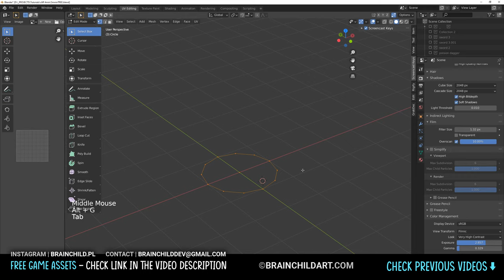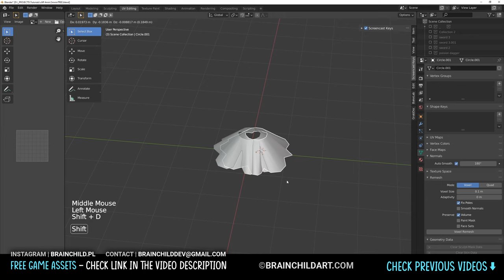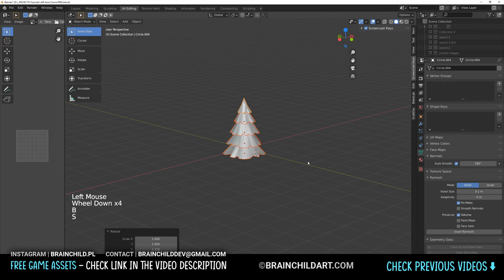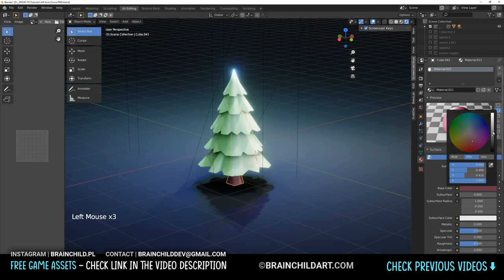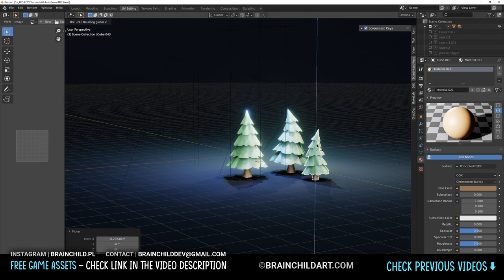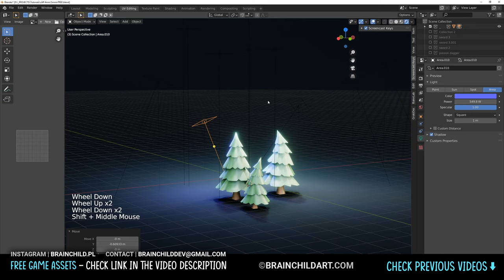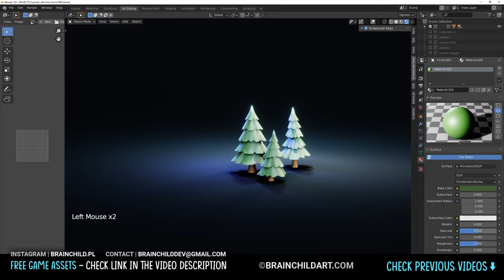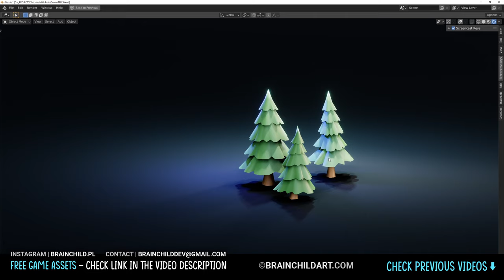Blender Speed Modeling Lowpoly Tree in 5 MINUTES in Blender 3d | Low poly 3d Modeling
My store | Create a low poly pine tree in blender 3d in 5 minutes for game engines. Blender Speed Modeling process of creating low poly tree took only 5 minutes, the rest of the video is just adding more variation & rendering process. Blender 2.90 is amazing for low poly 3d game models for very easy 3d modeling process.

Thank you, it will let me create more FREE stuff for you and other people! :)

VOL.1 - 300 Runes, Signs & Symbols (1200 Alpha Textures) for BLENDER, ZBRUSH & SUBSTANCE

(Speed Modeling) 3d Low Poly Fantasy Room Props in BLENDER 2.90  | 3d Game Asset Creation (PART 2)

Low Poly Hut in Blender 2.90 | 3d Game Asset | Blender Speed Model | Low poly game asset